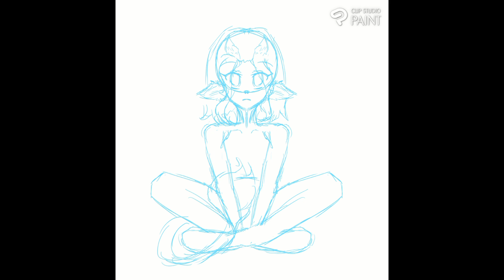This is my oc Nira